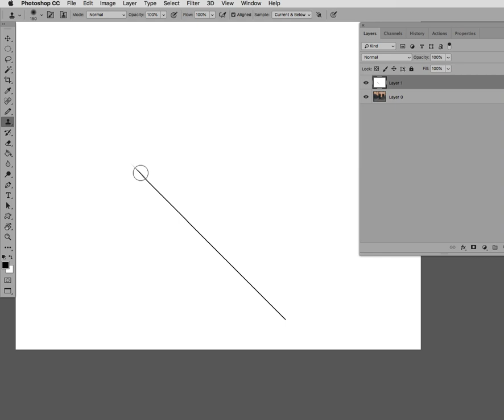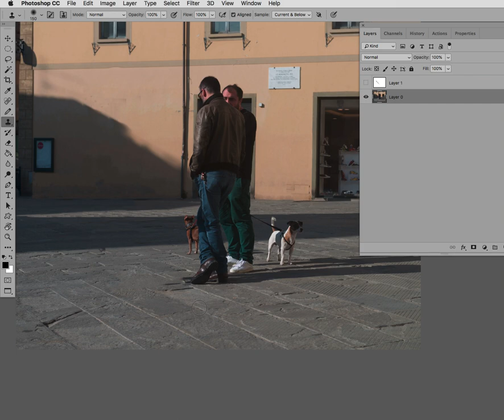Tecnicas con el Clonador C